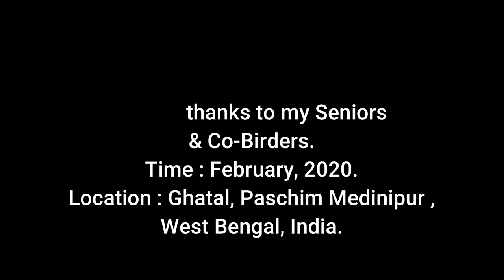With call, Oriental skylark (Alauda gulgula).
Time : February, 2020.
Location : Ghatal, Pashim Medinipur, West Bengal, India.